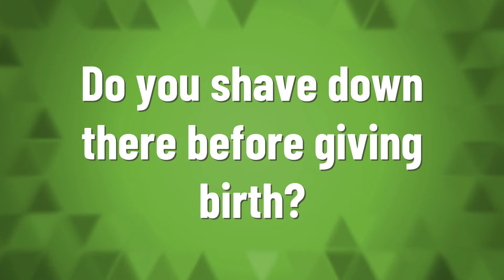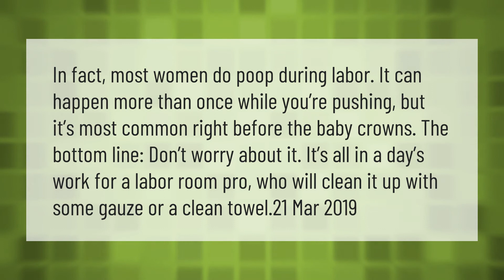Do you shave down there before giving birth?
00:00 - Do you shave down there before giving birth?
00:41 - Do you shave your VAG when pregnant?
01:09 - Does everyone poop during childbirth?

Laura S. Harris (2021, April 12.) Do you shave down there before giving birth?
    AskAbout.video/articles/Do-you-shave-down-there-before-giving-birth-235097